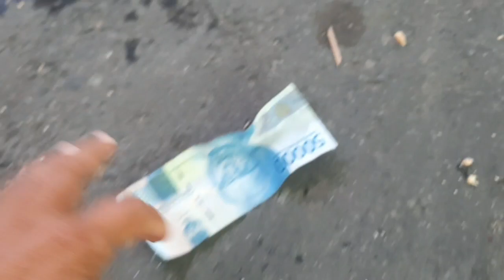DETIK DETIK ADIK INI MENANGIS SAAT KAKAKNYA MENIKAH